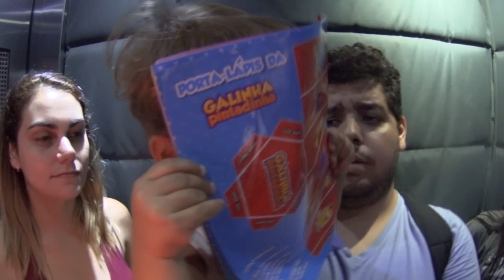VDC #206 - QUASE SE ARREBENTOU FEIO!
Mais um vídeo no canal "Vida de Casal" ou VDC como você preferir!